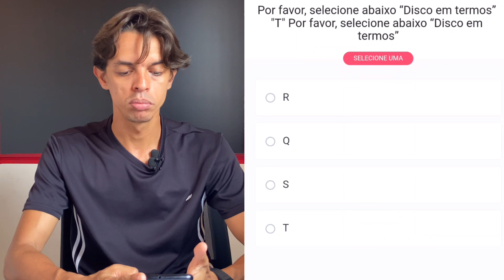SITES para GANHAR DINHEIRO | sites que PAGAM DE VERDADE | app GANHAR DINHEIRO | sites PAGAM VIA PIX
Qual é o melhor site para ganhar dinheiro? Como ganhar R $100 por dia assistindo vídeos ganhar dinheiro na internet? Quais sites pagam de verdade? Como ganhar 100 reais por dia na internet? site que paga dinheiro na hora. Como ganhar Pix de graça na hora?
Qual site que realmente paga dinheiro? Qual app te dá dinheiro na hora? Como ganhar um PIX de 100 reais agora? Qual site paga por Pix? Como faço para ganhar Pix de graça? Como ganhar Pix de ricos? Ganhar dinheiro com sites